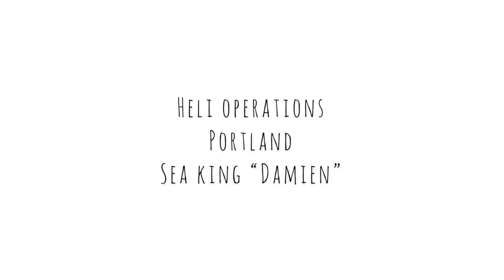HeliOps Portland - Sea King “Damien”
Heli Operations Sea King XV666 “Damien” taking off and returning to its base at Heliops on Portland